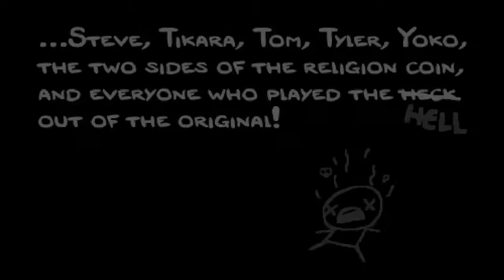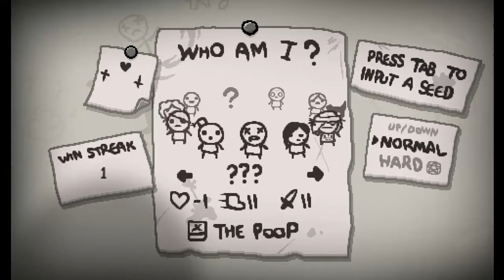Let's Play Binding of Isaac: Rebirth #063 - Lazarus visits the Chest [Normal] (720p)